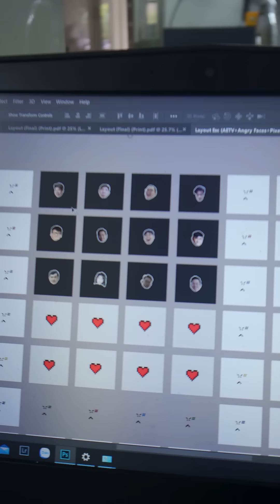ANHCHECK: ĐI IN THỬ KEY CAP ANHEMTV CỰC CHÁY ✌️✌️✌️